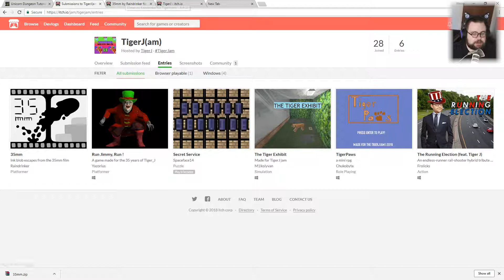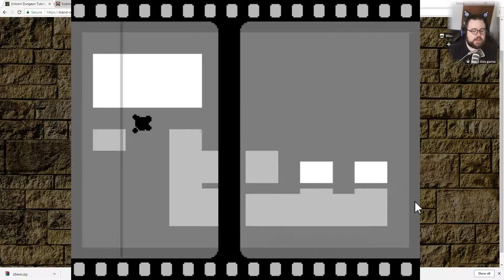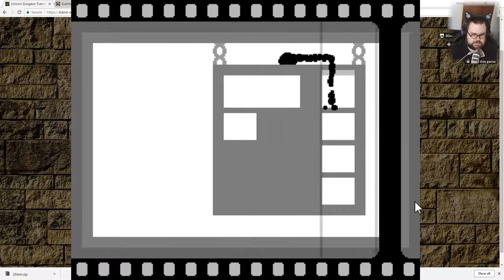35mm || Tiger J(am) 2018 Games || Itch(y) Indies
Playing through some of the TigerJ(am) 2018 games. Starting with 35mm a film based puzzle platformer

Links
Raindrinker’s Itch Page: raindrinker.itch.io
From the Itch.io Page for this game:

“A short platformer with a quirky mechanic. made for TigerJ(am) with theme "35".”